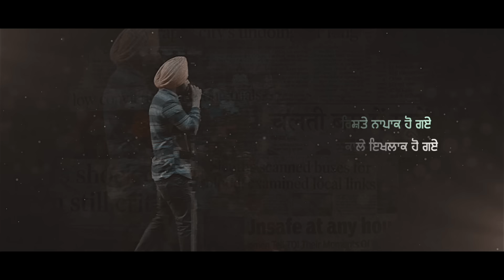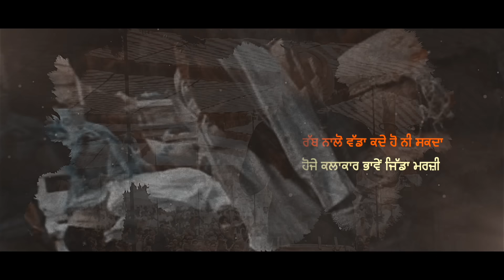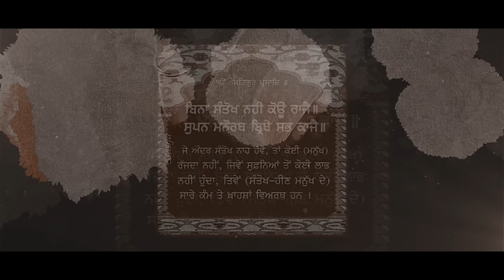Ruthless (Official Video) Manpreet Randhawa | Latest Punjabi Songs 2021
Manpreet Randhawa presents an official video of song "Ruthless".
We hope you all like it and spread it as much as you can.

Visuals: Saman
Label: Manpreet Randhawa

Digital Partner: C Town Digital